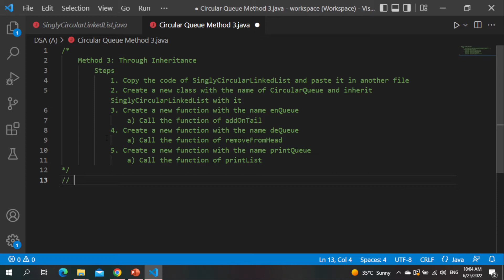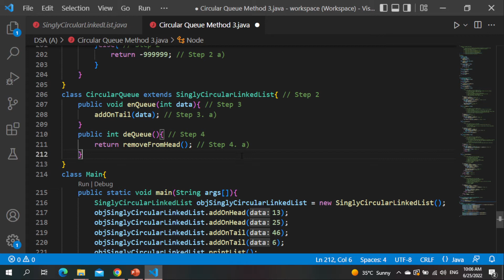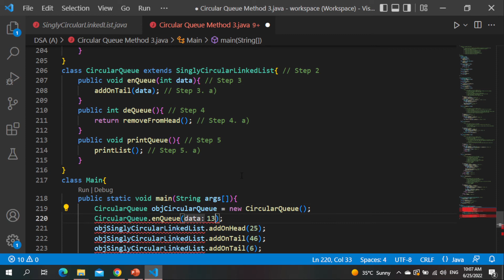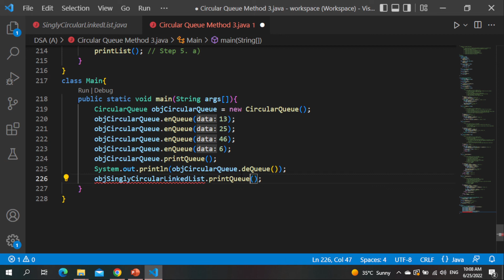[Java Example] Lecture 17c - CircularQueue Implementation using Method 3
For Lecture Notes: